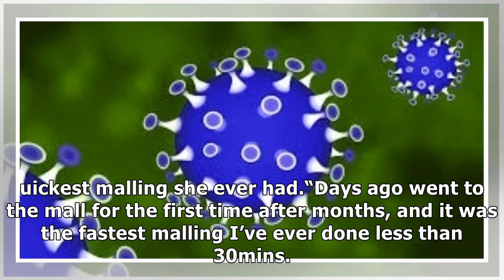Kim Chiu, ikinuwento ang naramdaman nang muli siyang makapunta sa mall